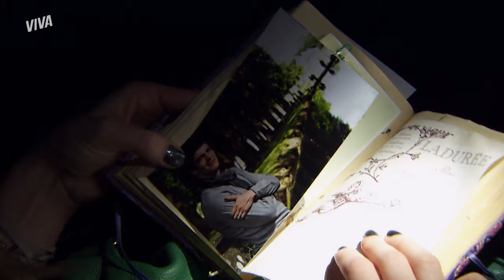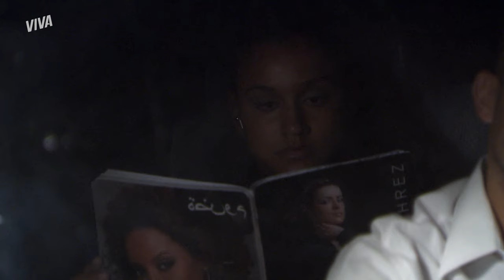PERIGO! LUCIANA SOFRE ACIDENTE DE ÔNIBUS E TEREZA TEM MAU PRESSENTIMENTO | VIVER A VIDA |CAPÍTULO 46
Luciana viaja de ônibus depois de uma briga séria com Helena e acaba sofrendo um grave acidente 😱 O veículo capota e cai ribanceira abaixo, deixando a jovem ferida e desacordada! Longe da filha, Tereza tem um péssimo pressentimento e passa mal 😰 Sentiu, né?

Capítulo 46, dia 12 de setembro de 2024, quinta-feira.